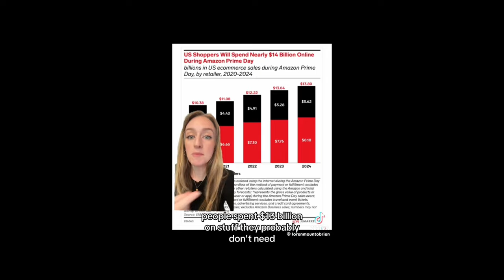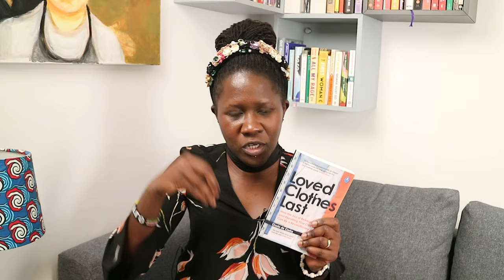Think Twice Before You Click! The Hidden Impact of Amazon Prime Day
Amazon Prime Day is here, but before you rush to grab those deals, consider the bigger picture. This video explores the dark side of Prime Day, from encouraging overconsumption and impulse buys to the environmental impact of excessive packaging and shipping. We also delve into Amazon's questionable labor practices and the ethical concerns surrounding their treatment of workers.

Learn about the real cost of those "amazing" deals and discover why voting with your wallet matters. Plus, we recommend a fantastic book, "Loved Clothes Last," to help you make more conscious consumer choices.